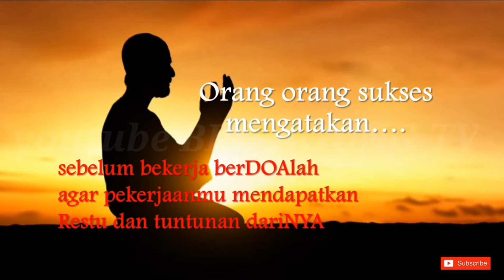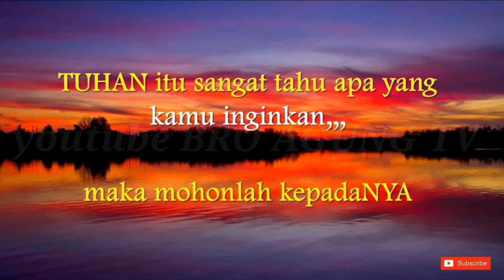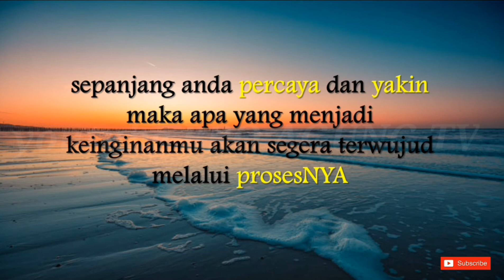DASHYATNYA KEKUATAN DOA | Video Motivasi | Agung Diputra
Dikala sedang berdoa, sesungguhnya sedang menghubungkan diri dengan yang maha Pencipta, Tuhan itu sendiri. Sebelum bekerja dan melangkah, berdoalah, karena akan menjadi penghubung dengan yang memiliki jalan itu.

Title : Mungkin
Artis : J. Herman

motivasi kerja
motivasi belajar
motivasi pagi
motivasi sukses
motivasi kehidupan
motivasi hidup
motivasi artinya
motivasi anda bekerja
motivasi anak muda
motivasi bisnis
motivasi belajar adalah
motivasi berprestasi
motivasi b.j habibie
motivasi cak lontong
motivasi cita cita
motivasi c ronaldo
motivasi diri
motivasi diri sendiri
motivasi dalam bekerja
motivasi di pagi hari
kata motivasi di pagi hari
kata motivasi d hari jumat
kata2 motivasi di pagi hari
motivasi ekonomi
motivasi eksternal
e-motivasi
ebook motivasi
ebook motivasi belajar
e jurnal motivasi belajar
ebook motivasi sukses
motivasi filosofi
motivasi firman tuhan
motivasi filsafat
motivasi gospel
motivasi guru
motivasi galau
motivasi hidup singkat
motivasi hari ini
motivasi hidup sehat
motivasi itu apa
motivasi ikut osis
motivasi ikut kepanitiaan
bab i motivasi
motivasi jack ma
motivasi jualan
motivasi jumat
motivasi jangan menyerah
motivasi kerja adalah
motivasi kerja keras
motivasi kuliah
motivasi l
motivasi masuk sekolah
motivasi masuk sma
motivasi melamar kerja
motivasi mengikuti rekrutmen ptpn
motivasi malam
motivasi mengikuti paskibraka
motivasi masuk organisasi
motivasi new normal
motivasi najwa shihab
gambar dan motivasi
kata bijak dan motivasi
motivasi organisasi
motivasi positif
motivasi patah hati
motivasi pendidikan
motivasi perjuangan
motivasi pagi lucu
motivasi rezeki
motivasi remaja
motivasi rumah tangga
motivasi rindu
motivasi rohani
motivasi rabu
motivasi romantis
motivasi r.a kartini
kata motivasi r.a kartini
motivasi semangat
motivasi sekolah
motivasi semangat kerja
motivasi singkat
motivasi semangat belajar
motivasi semangat pagi
motivasi sabar
motivasi s
motivasi tentang corona
motivasi tentang kehidupan
motivasi tentang cinta
motivasi tentang waktu
motivasi tni
motivasi tere liye
motivasi teman
motivasi tentang rezeki
motivasi untuk diri sendiri
motivasi untuk anak
motivasi usaha
motivasi untuk sukses
motivasi untuk sahabat
motivasi untuk belajar
motivasi untuk orang sakit
motivasi untuk anak broken home
kata motivasi u diri sendiri
motivasi virus corona
motivasi valentino rossi
motivasi wanita
motivasi wisatawan
motivasi wirausaha
motivasi waktu
motivasi wanita kuat
motivasi wisuda
motivasi wanita karir
story wa motivasi
motivasi x dan y
motivasi xtc
motivasi xavi hernandez
teori motivasi x dan y
motivasi masuk xtc
teori motivasi x dan y maslow
teori motivasi x y
motivasi x
teori motivasi x dan y dan contohnya
teori motivasi x dan y adalah
teori motivasi x
motivasi youtuber
motivasi yang melahirkan data mining
motivasi yang memunculkan teror antara lain adalah separatisme jelaskan
motivasi yang bagus
motivasi yang mendasari bangsa barat datang dan menguasai negara-negara islam adalah
motivasi yaitu
motivasi yang diterapkan untuk mengetahui bakat peserta didik
motivasi yang memunculkan teror antara lain adalah revolusioner jelaskan
motivasi zenius
motivasi zona nyaman
motivasi zona waktu
teori motivasi z
motivasi 1 kata
motivasi 1 menit
motivasi 1 juli
motivasi 10 menit
motivasi 17 agustus
1 motivasi hidup
1cak motivasi
1 kata motivasi bahasa inggris
1 kalimat motivasi
1 kata motivasi dalam bahasa inggris
motivasi 2020
motivasi 2 kata
motivasi 2019
motivasi 2 faktor
motivasi 2018
motivasi 2015
motivasi 2017
2 motivasi untuk bertindak disiplin
2 motivasi manusia melakukan kerjasama